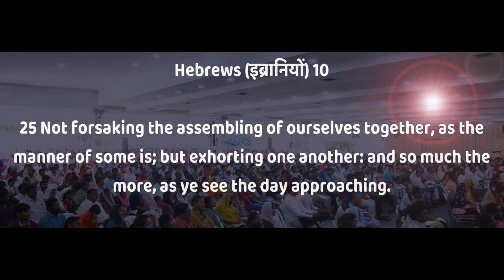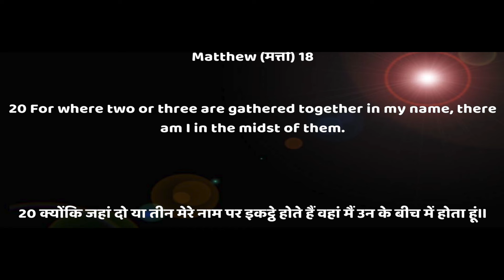Proof of being a true christian ? सच्चे मसीह होने का मतलब ? Shine Paul Short Msg